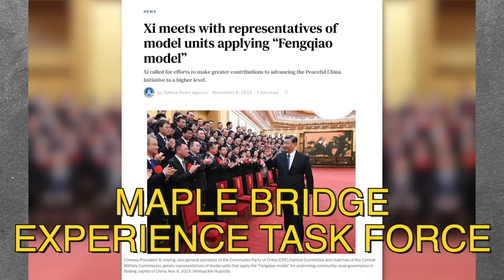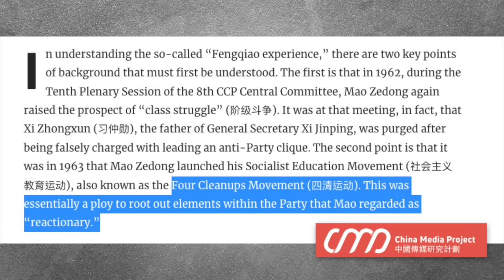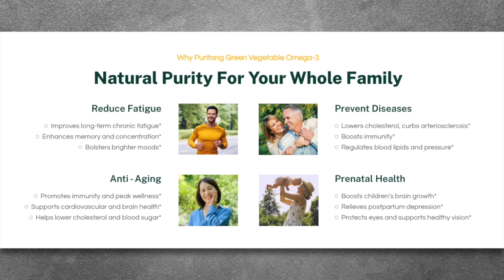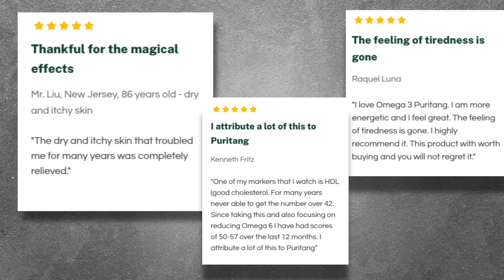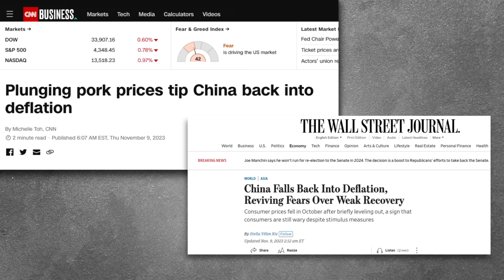Xi Launches Mao Era "Fengqiao Model": Say hello to Cultural Revolution!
Xi is launching his own Mao-era cleaver team (executioners) to start a people's war in China. It's basically repeating the 1963 Fengqiao experience, or Maple Bridge Experience, where Mao launched his class struggle campaign against so-called bad kinds of people. Xi's turning into Mao as we speak, as the country needs distraction. The only way he knows how to solve the issues at hand is by borrowing Mao's playbook. Hungry, poor, and angry people fighting with each other.